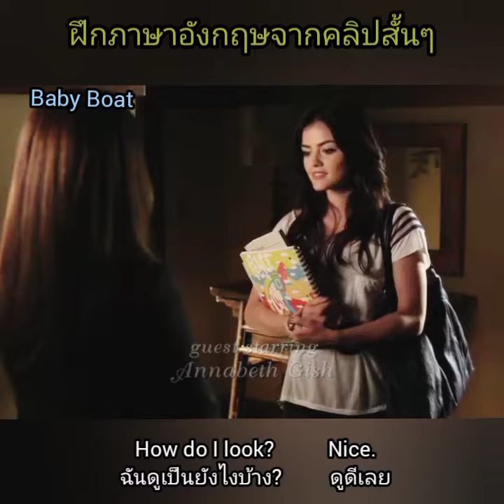How do I look?ฝึกภาษาอังกฤษจากคลิปสั้นๆ